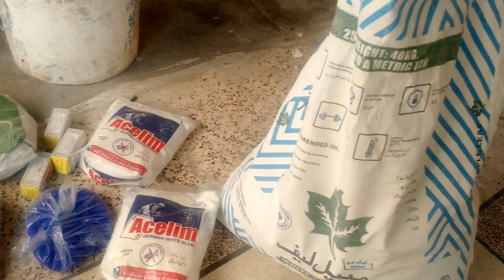WHITE CEMENT LAGANE KA TARIKA | HOW TO MIX AND APPLY WHITE CEMENT | PROCEDURE TO MIX WHITE CEMENT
ITEMS REQUIRED TO CREATE WHITE CEMENT
1:GLUE
2:WATER
3:CEMENT
4:NEIL
5:TUBS
How To Apply WhiteCement
white cement
How to mix white cement
how to mix and apply whitecement - how to mix sand and cement by hand
how to mixing white cement and apply walls.

सफ़ेद सीमेंट वाटरप्रूफिंग करने के आसान तरीके